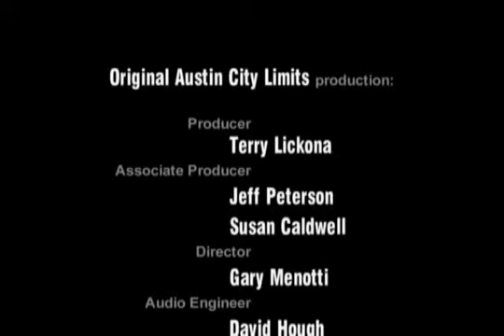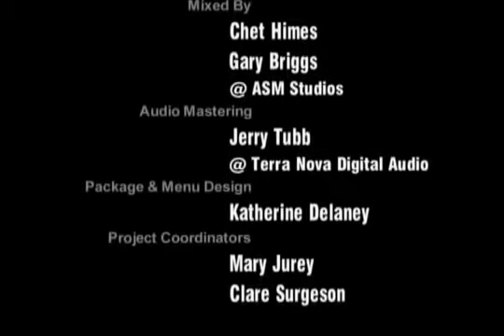Waylon Jennings Live in Austin, Texas April 1, 1989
Best Waylon concert ever! Please buy the HD version DVD.